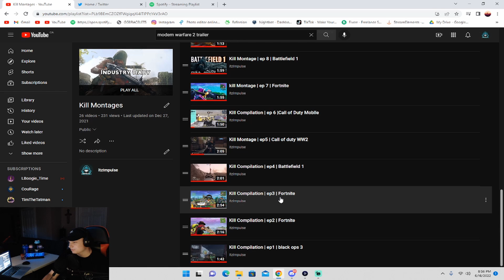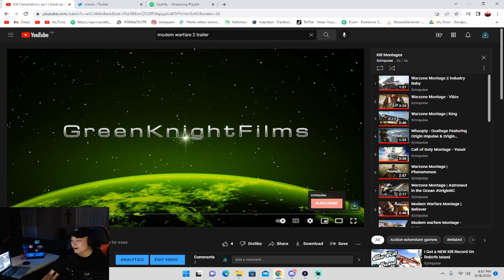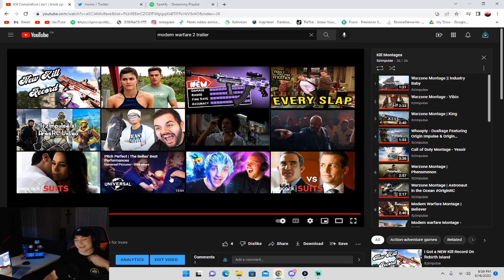Reacting to My FIRST Ever Montage